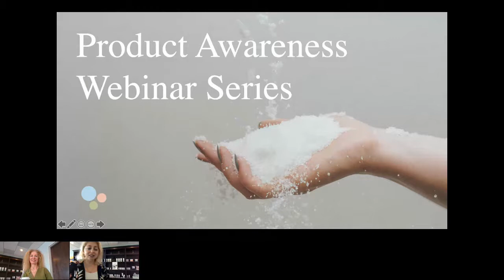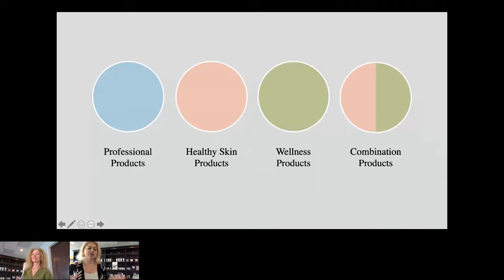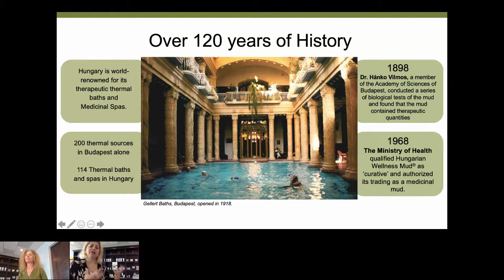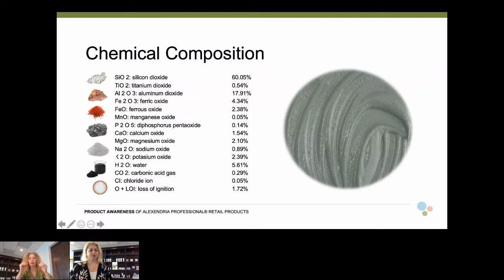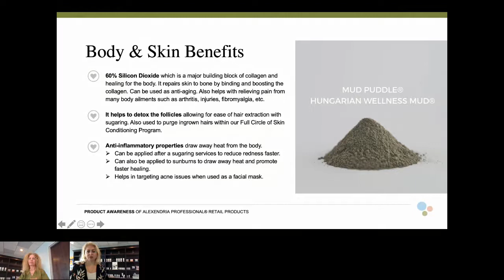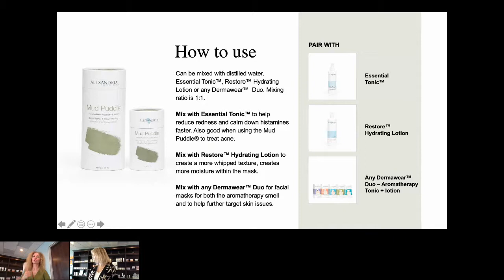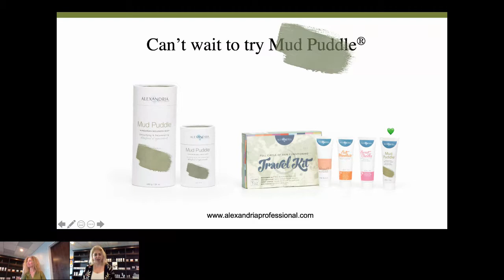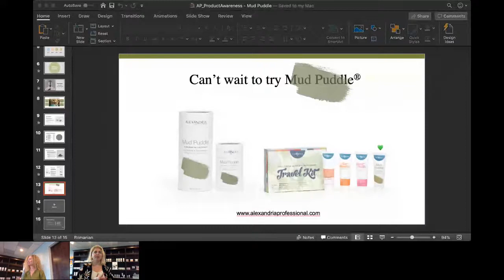Product Awareness: Mud Puddle